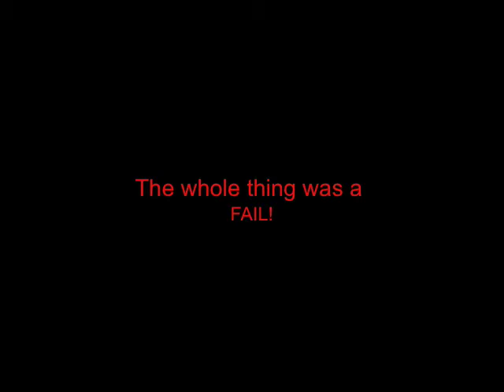Boxmobile!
Having some fun at camp :)